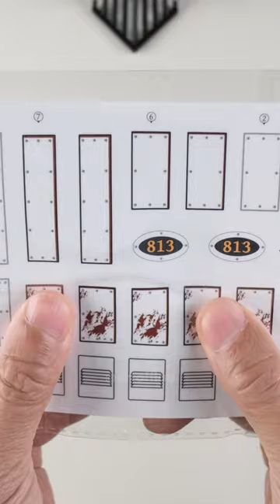Build LEGO Train With Me! 🚂